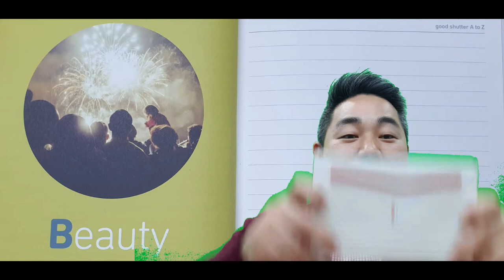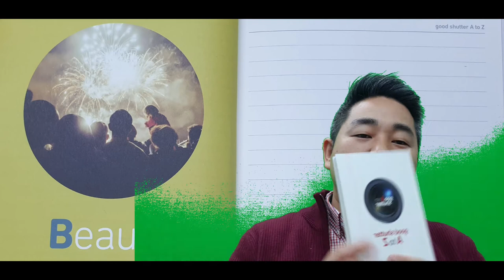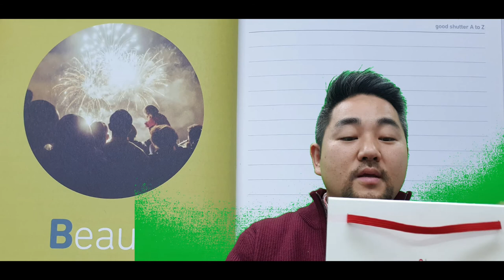사진 예절 B - A부터 Z까지 - 고등부 방송반 스마트폰 만 으로 그린스크린 촬영하기 연습 겸